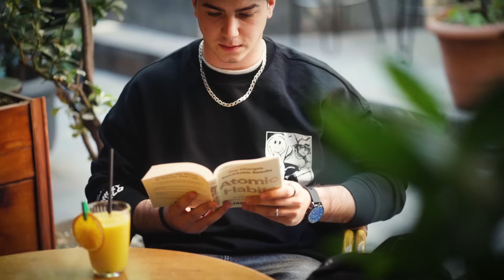Sahil Deniz - Birceciyim 2024 (Resmi Music Video)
Sahil Deniz Youtube Kanakina Xos Gelmisiz

PR Menecer:Pervin Sedali
İs Birliyi Ucun:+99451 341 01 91

Söz/Mus:Sahil Deniz

Aranjeman:Raeem
Mix & Mastering:Raeem

Klipmaker: VNV Production
Operator: Vuqar Aliyev
Montaj: Kamal Mustafazade

Rollarda Cahangir/ Siana

Dəstək Üçün Fermalı Yunus/
Təhləli Çingiz Qardaşlara Təşəkkürlər:

DİQQƏT! Kopyalamaq qeti qadağandır. Sahil Deniz kanalında yayımlanan mahnı və videolar